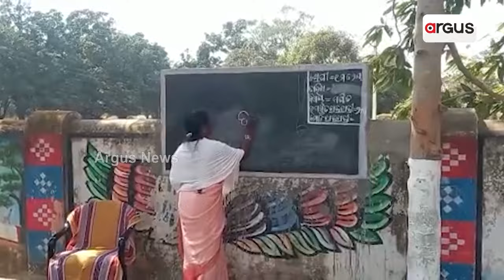ଓଡ଼ିଶାରେ ଆଣ୍ଠେଇଛି ଶିକ୍ଷା ବ୍ୟବସ୍ଥା || Education System || BJD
ଯଦି ଶିକ୍ଷା ବ୍ୟବସ୍ଥା ହିଁ ଆଣ୍ଠେଇବ କିଭଳି ହେବ ଓଡ଼ିଶା ନିର୍ମାଣ? କେଉଁ ଓଡ଼ିଶାକୁ ନମ୍ବର ୧ କରିବାର ସ୍ବପ୍ନ ଦେଖୁଛନ୍ତି ରାଜ୍ୟ ସରକାର ? ଏଠିତ ପରୀକ୍ଷାର୍ଥୀ ମାହାଲ ମାଣ୍ଡା । ଏଠିତ ୪୦ ପିଲାଙ୍କୁ ଶିକ୍ଷକ ଜଣେ ତେବେ କିଭଳି ହେବ ରୂପାନ୍ତରିକରଣ ?